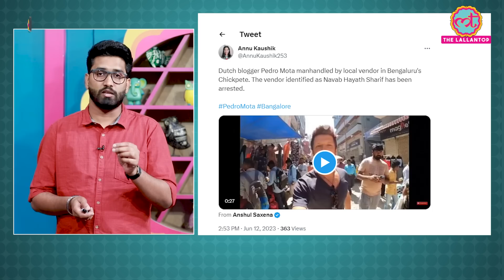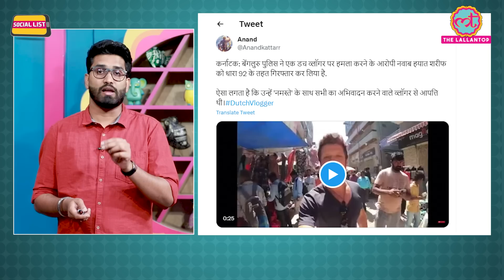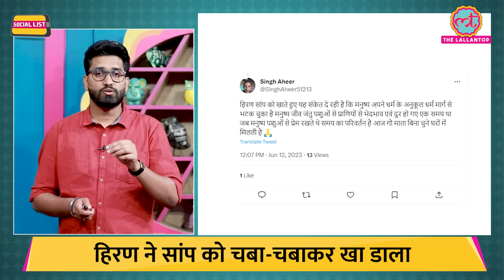हिरण ने चबाया सांप, Viral Video देख भौंचक्के लोग बोले कलयुग चरम पर है | Social List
In this episode of SocialList Ashish Mishra talks about Deer swallowing a Snake. In the viral video, you can see a deer standing on the side of the road. There's a snake dangling from its mouth. The deer kept swallowing the reptile making for a terrifying sight. “I saw a deer eating a snake for the first time. Don't deer feed on grass?” Twitter account Figen shared the video with this caption. A Dutch YouTuber was manhandled by a local trader near Chickpet in Bengaluru when the YouTuber was recording a video in the area. Chickpet is famous for its wholesale and retail clothing shops. How social media users react to the video.